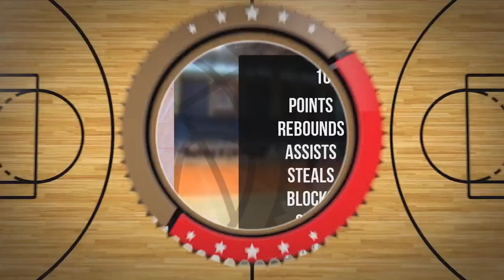Maciej Pawelec Player Mixtape DC104 Piła 2024